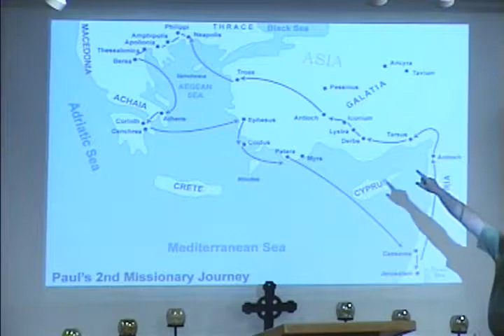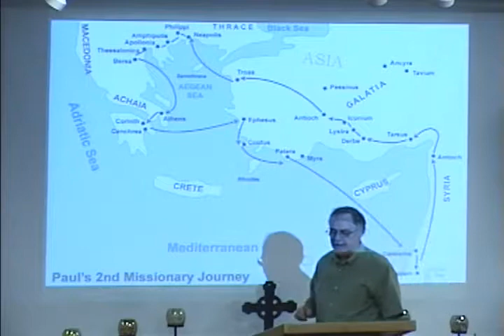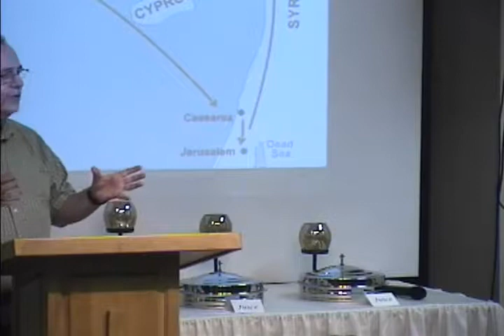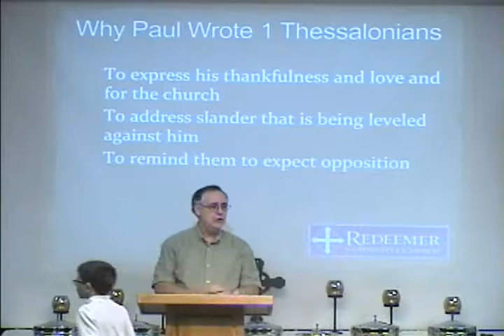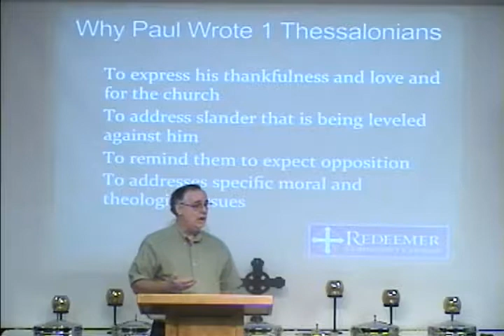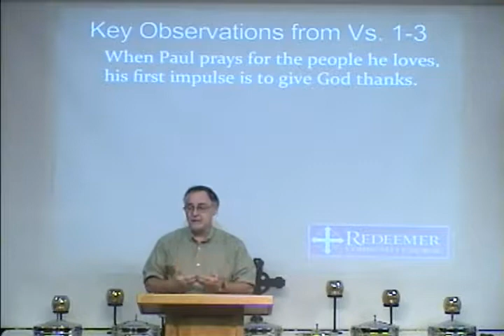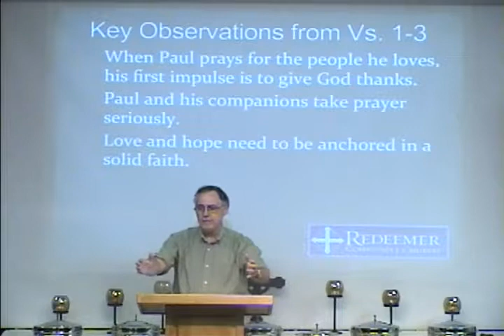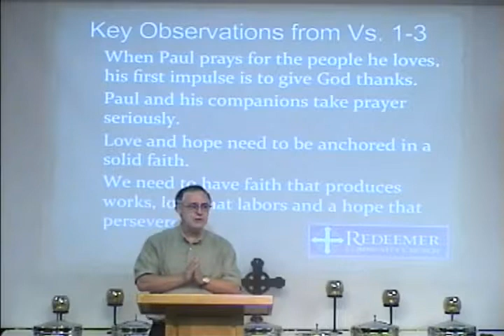2014-08-31 - 1 Thessalonians 1:1-3 "Letter to an Exemplary Church" - Bob Lepine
Beginning a Study in 1st Thessalonians with Bob Lepine